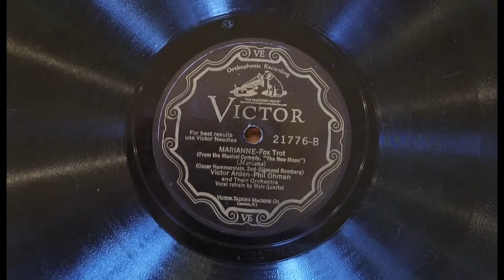"Marianne" by Victor Arden and Phil Ohman and Their Orchestra 1928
(Audio Improved Nov. 16, 2017)

Vocal Refrain by James Melton, Eliott Shaw, Lewis James, and Wilfred Glenn